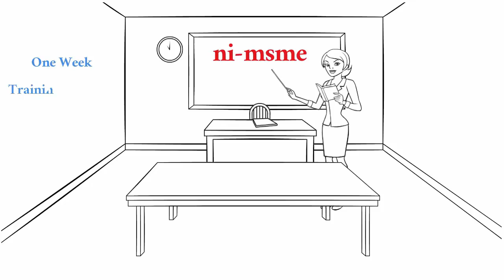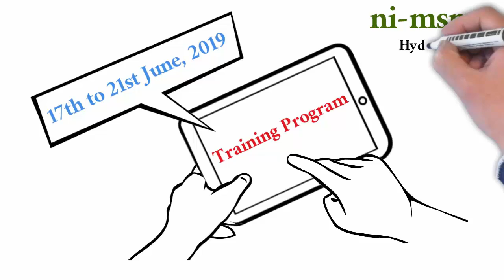Financing Micro and Small Enterprises | StartupYo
Financing Micro and Small Enterprises

🌱 Are you a budding entrepreneur looking to turn your business idea into reality? 🚀 Discover the keys to success with our latest video on "Financing Micro and Small Enterprises." In this insightful video, we delve into the world of financing options tailored specifically for micro and small enterprises. Whether you're starting a neighborhood bakery, a digital marketing agency, or a local craft store, understanding your financing choices is crucial for sustainable growth.
Join us as we break down the advantages, challenges, and best practices associated with each financing avenue.💡 Our expert tips and real-life examples will guide you in making informed decisions for your business's financial journey.